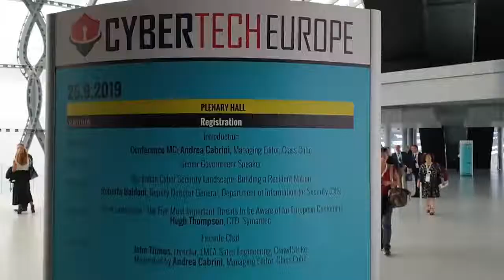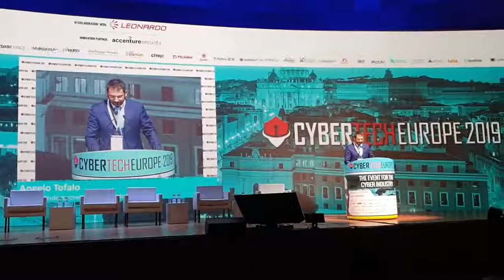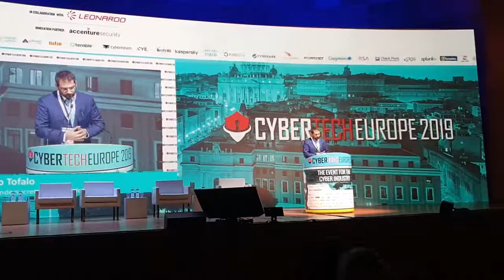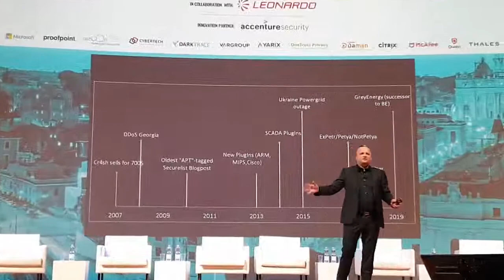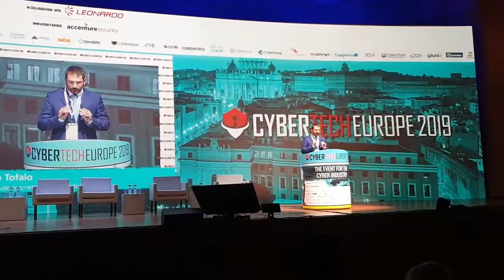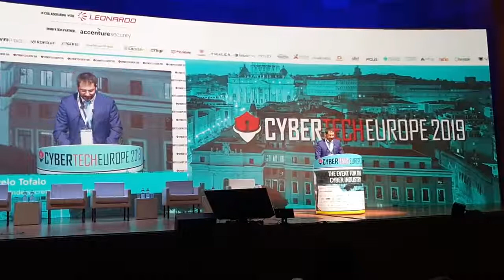Cybertech Europe 2019 - L'intervento del Sottosegretario di Stato alla Difesa Angelo Tofalo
Ecco la mia giornata al Cybertech Europe 2019 dove ho aperto i lavori e visitato tutti gli stand presenti per supportare le aziende più innovative del settore.